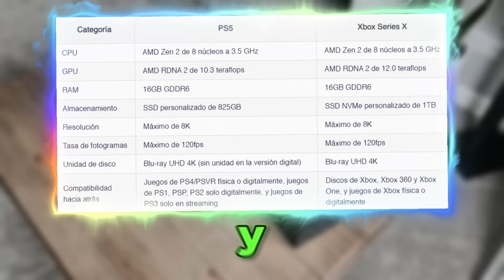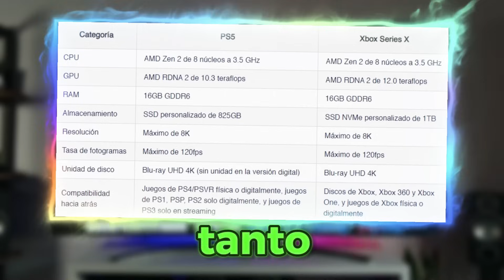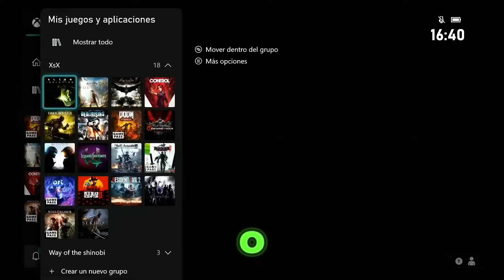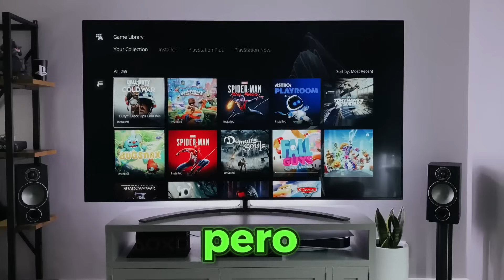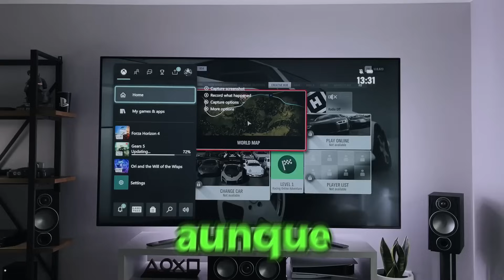PS5 vs XBOX SERIES X - ¿Cuál es MEJOR? - 2025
Comparación entre PlayStation 5 y Xbox Series X en 2024 🔥 ¿Cuál tiene mejores juegos? ¿Cuál tiene mejores gráficos? ¿Cuál conviene comprar en 2024? 🔥 PS5 VS XBOX SERIES X

► ¡SEGUIME!